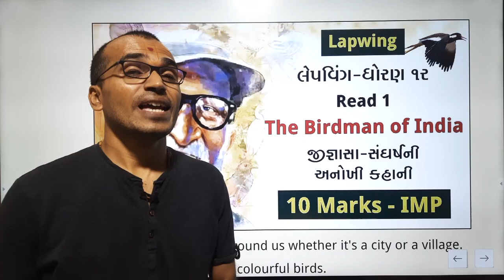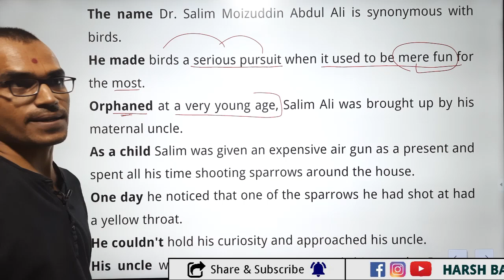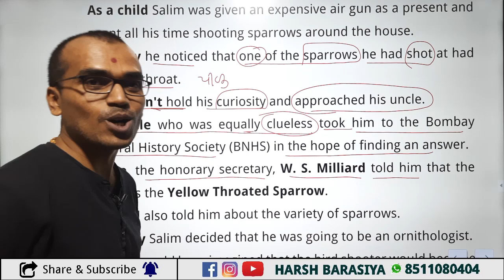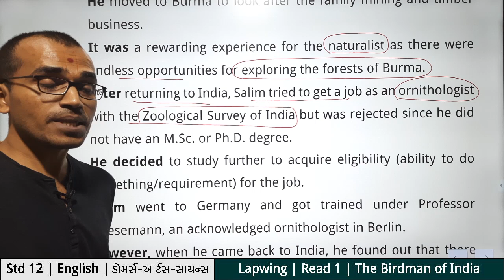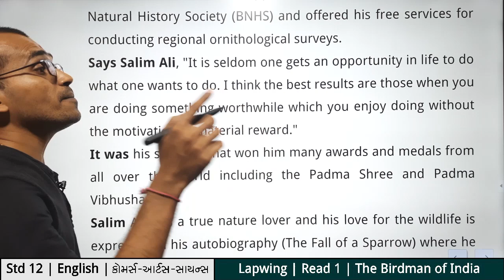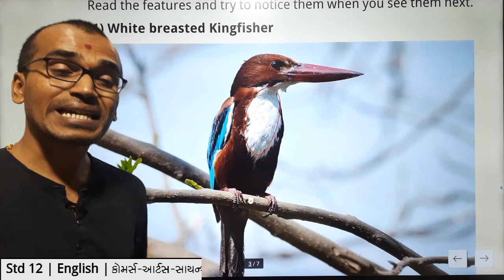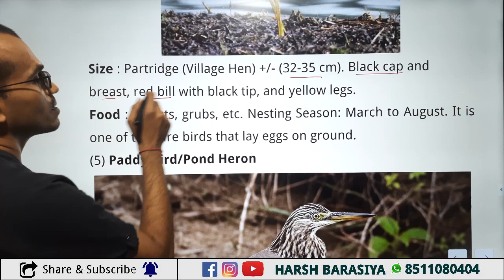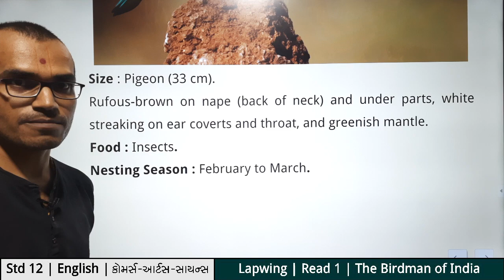Birdman of India | Std 12 | Lapwing Read 1 | English Second Language | Harsh Barasiya